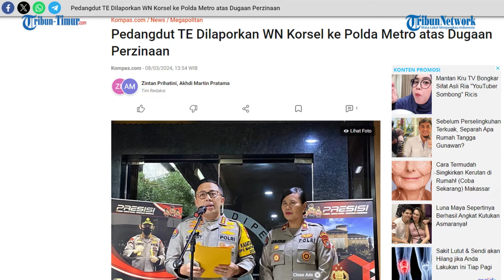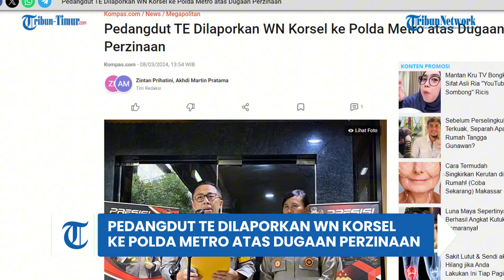Pedangdut TE Dilaporkan WN Korsel ke Polda Metro atas Dugaan Perzinaan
TRIBUN-TIMUR.COM - Warga Negara (WN) Korea Selatan berinisial BMJ alias Amy, melaporkan penyanyi dangdut berinisial TE alias Tisya Erny, ke Polda Metro Jaya atas tuduhan perzinaan. Kabid Humas Polda Metro Jaya Kombes Ade Ary Syam Indradi mengatakan, TE dilaporkan bersama suami BMJ, yakni WMG.

"Laporan diterima Polda Metro Jaya hari Rabu, 6 Maret 2024 tentang dugaan tindak pidana perzinaan dan atau menghalangi pemberian ASI ekslusif. Terlapor WMG dan ES alias TE," ujar Ade melalui pesan singkat, Jumat (8/3/2024).(TRIBUN-TIMUR.COM)

Sumber:  Kompas.com
X: @amyinbattle
Editor: Rahman